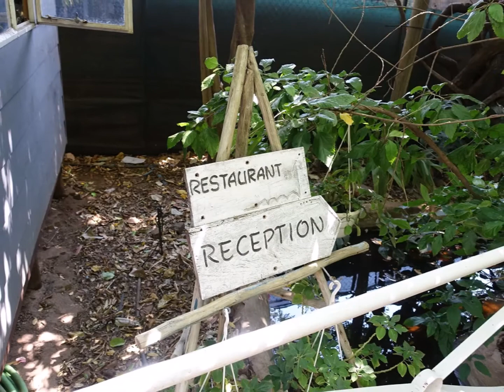チョベサ国立公園、サファリのホテル カサネ、THE OLD HOUSE（オールドハウス）